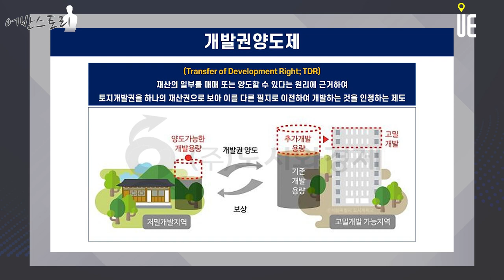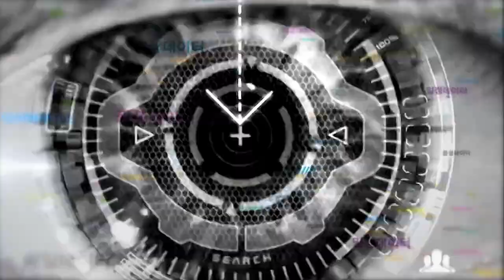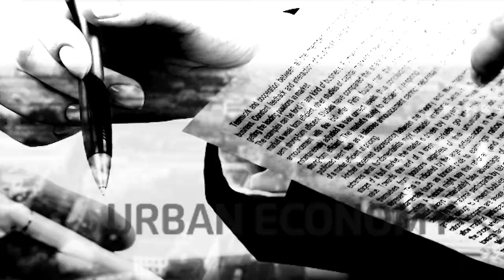이문아이파크자이 상반기 분양!! 결합개발계획 방식 적용 용적률 상향!! 공익성과 사업성 두마리 토끼 잡을 수 있을까? [송승현의 어반스토리]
[도시와경제]

서울시는 지난 2008년 전국 최초로 이문3구역에 '결합개발계획 방식'을 적용도시재정비법에 따른 재정비촉진사업(뉴타운사업)의 일부
1호선 외대앞역에 인접한 역세권(이문3-1구역)과 천장산·의릉 인근 구릉지 지역(이문3-2구역)을 통합해 재개발